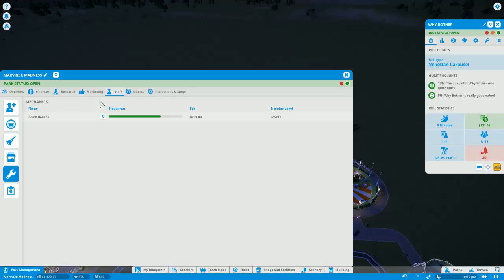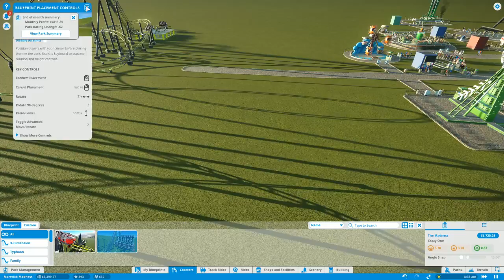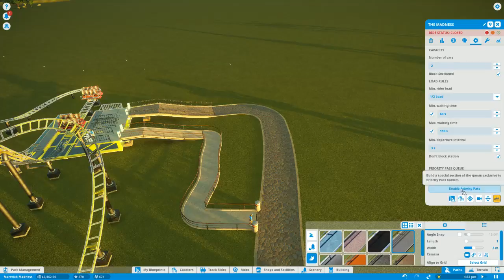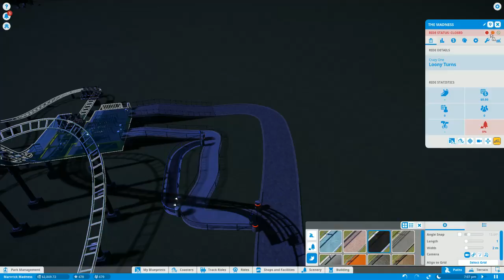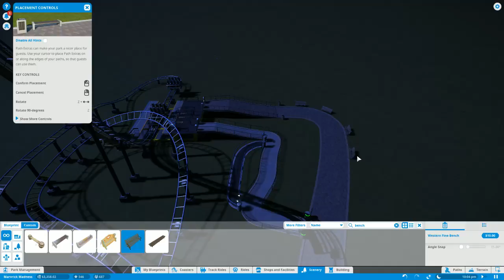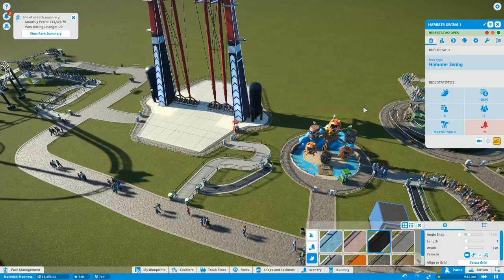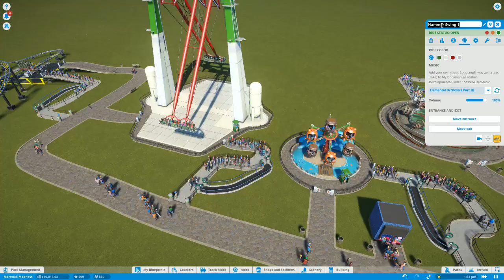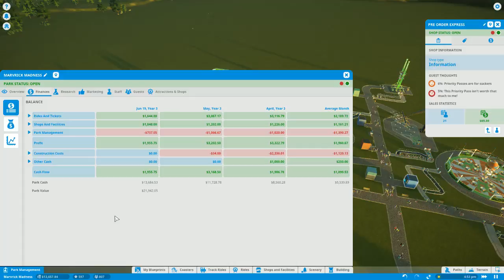Planet Coaster Let's Play Episode 3 [The Fatman]